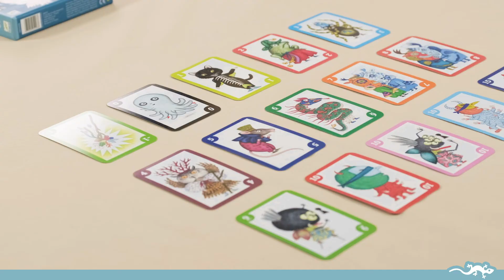Настольная карточная игра Djeco «Страшилки»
Прогоните всех жутких монстриков из старого замка! Но для этого вам потребуется хорошая память или желание учиться в процессе :)